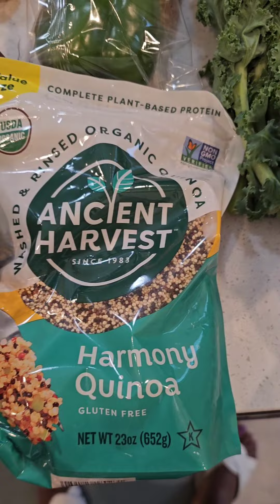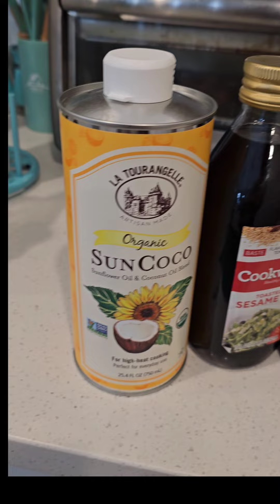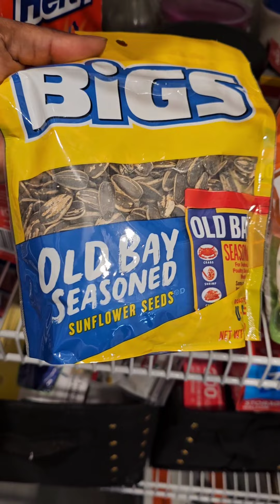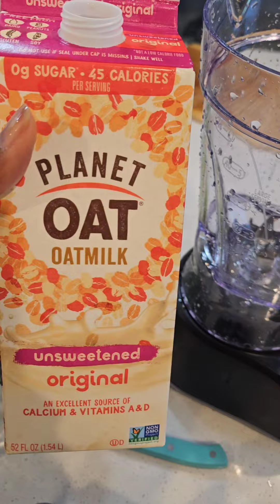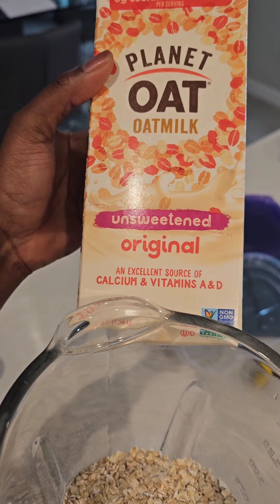Gade kek bon manje ak ji ou dwe fè kap bon pou Santew / healty food